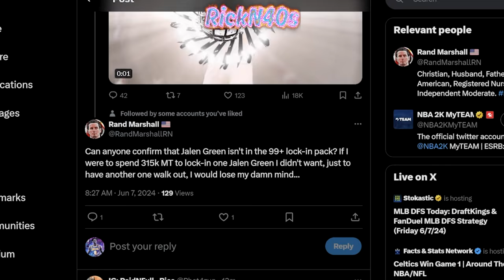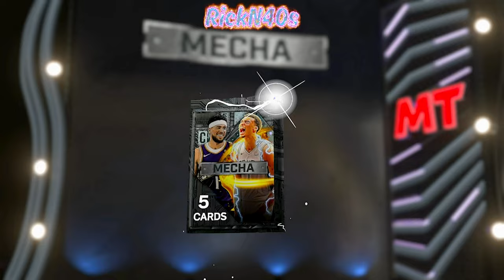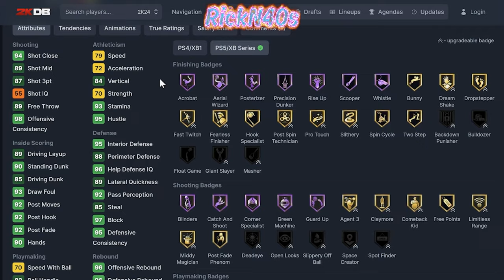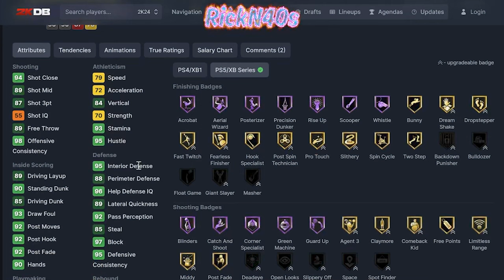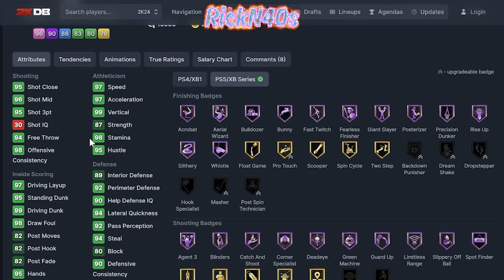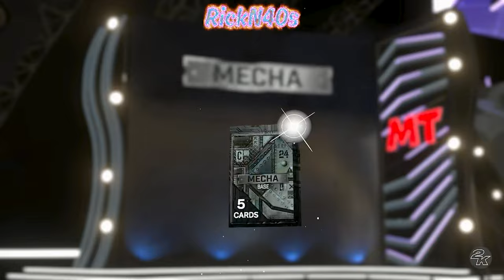I Spent Everything on GOAT Series Wemby and This Happened - Victor Wembanyama Pack Opening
Walk with me as we open packs to to add goat series Victor Wembanyama to MyTeam in this NBA 2k24 Mecha pack opening